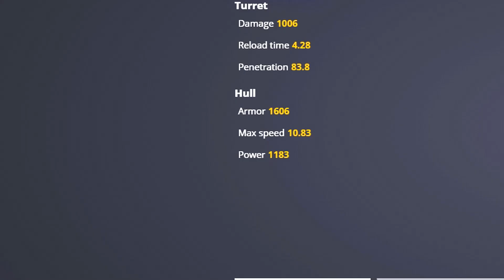Nine Types Of Tanki Online Players You Can See In A Match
★★ Music Below⬇ ★★

🏃  Processor: Intel Core i5-2310
💨 GPU: GeForce GTX 1050Ti(4GB)
💪 RAM: 8 GB
➢ Current resolution: 1920 x 1080, 60Hz
Accounts:
➢Mr.Rail
➢sathasivam_FX
➢HARSHAANK
➢EN_YT_DREAM
➢hellbound007
🎬 Recorder:Nvidia Shadow Play/XBOX Gamebar/OBS
♦  Editor:Shortcut/Filmora/lightworks
🎥 Streamer:OBS

Thank You ^_^
★★ .Ignore. ★★
Tanki online,gbm,gold box montage,Mr.Railgun,hornet,railgun,Hornet,Railgun,Montage
Tanki,JGR,Juggernaut,christmas,railgun montage,RTL,Road to legend,Ghost animator to